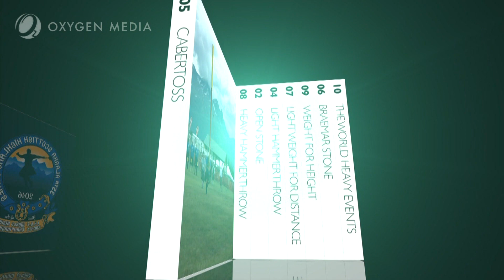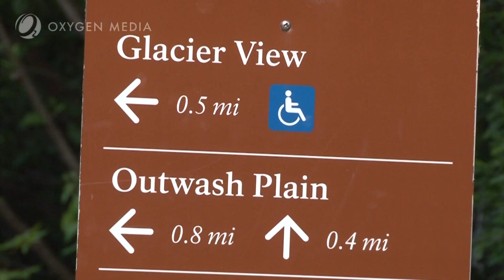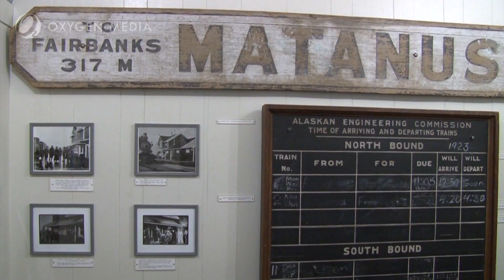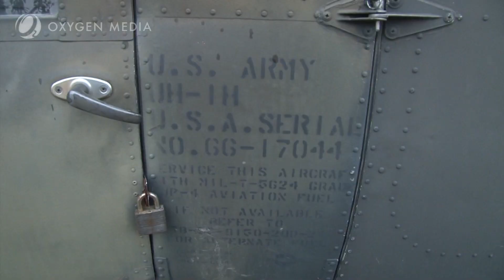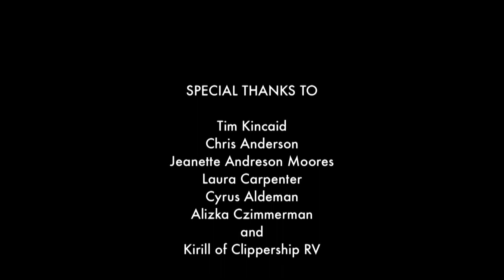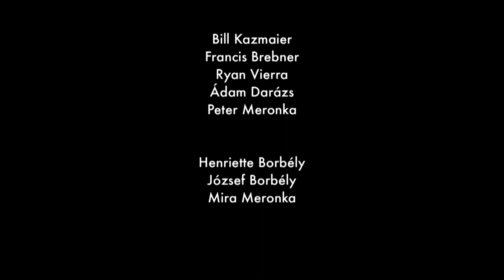IHGF Highland Games Pro World Championship 2016, Palmer - part 6 - Open stone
hungarian version